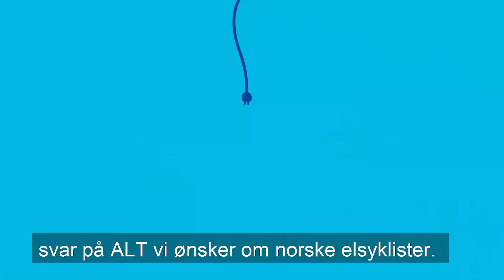Elsyklisten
Vi vil gjerne vite alt om dine elsykkelvaner. Gå inn i saken på elbilforeningen og delta i vår spørreundersøkelse, elsyklisten.